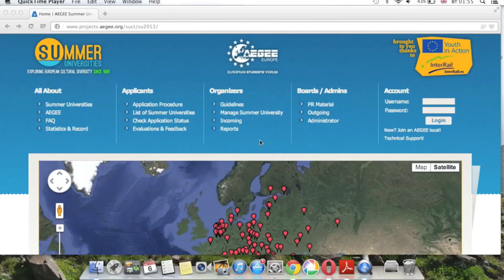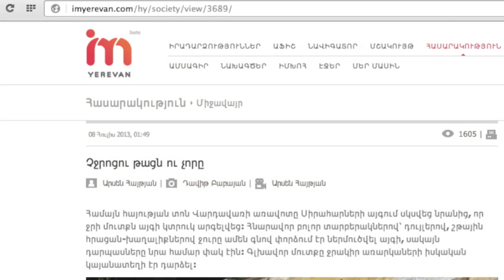AEGEE Yerevan Summer University "Let's get HIGH"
Let's get HIGH!
Armenia 2013